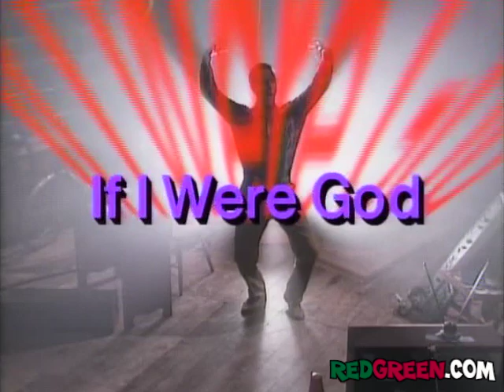The Red Green Show - Harold Talks ep. 52 "God"